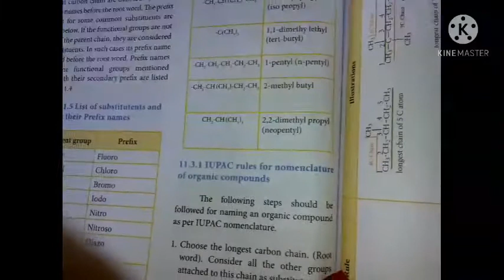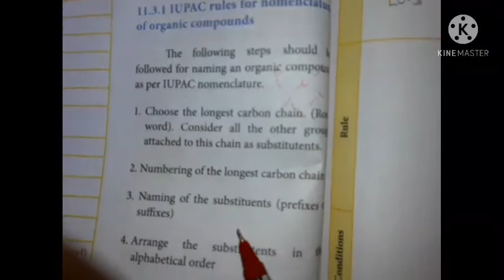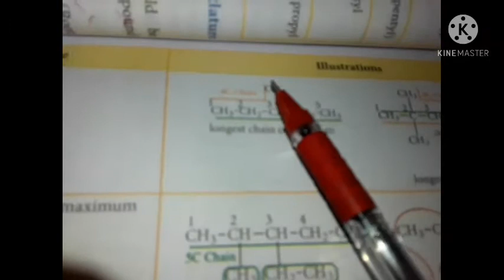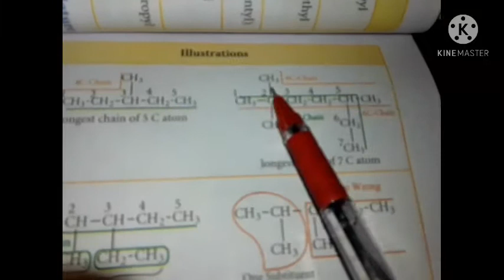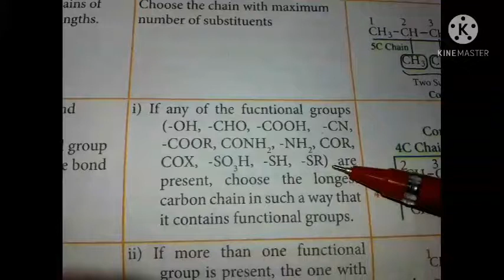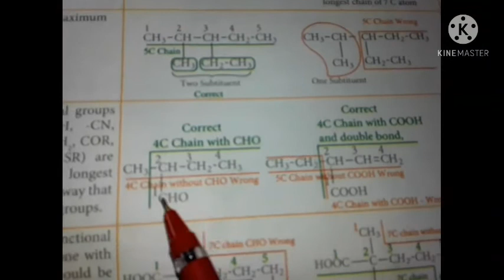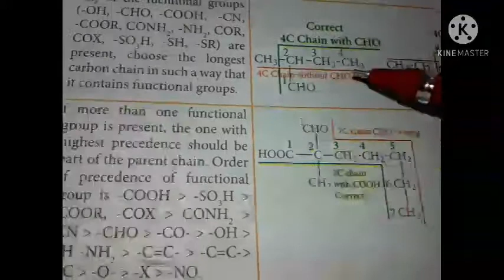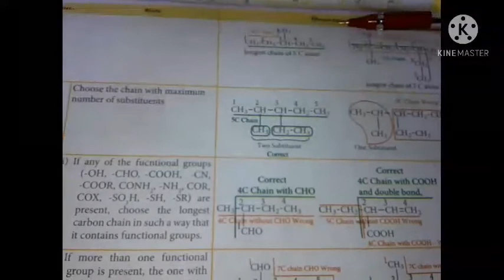XI Chemistry. lesson 11. IUPAC Nomenclature rules-part 1 in tamil